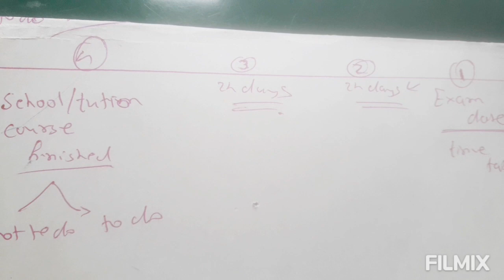How can you get (100 out of 100)how to became a topper.{Part-1}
Std 8
Std9
Std10
Std11
Std12